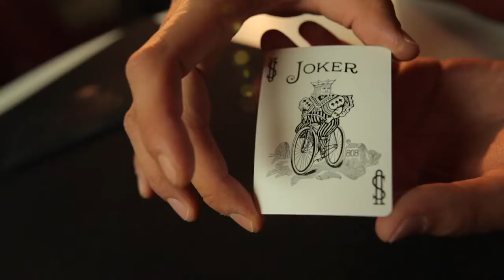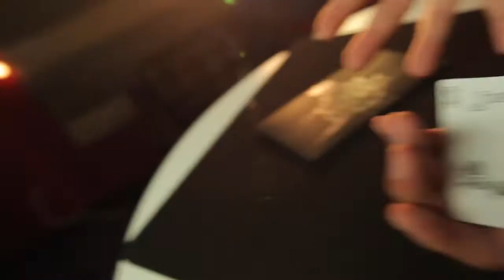Bizarre Assembly (Gimmicks and Online Instruction) by DARYL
Four spectators are each given a Joker to hold between their hands. The magician claims that three of the Jokers will vanish from the spectators' hands and magically join the fourth Joker. After a magical pass, all four cards remain in the spectators' hands and it appears as if the magician failed. For a surprise finish, the printed images of the three Jokers have vanished (the magician didn't fail after all) and all four Jokers are now actually printed together on the fourth joker card!

Everything can be examined 100% and the trick is instantly reset!